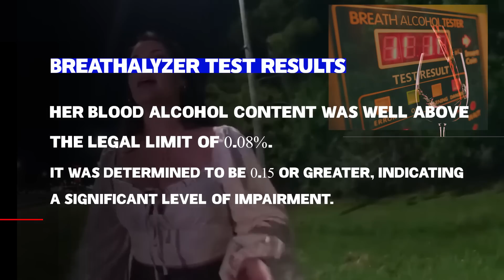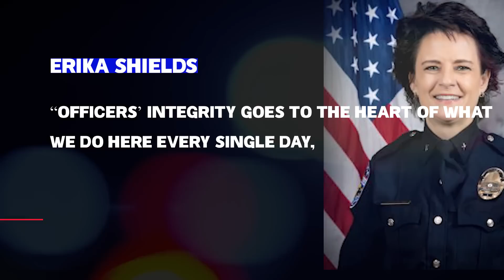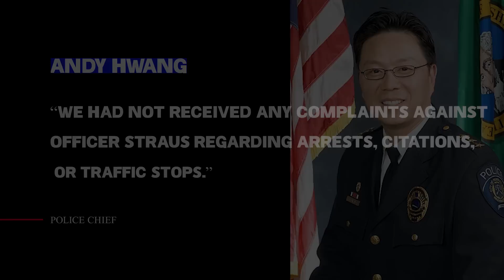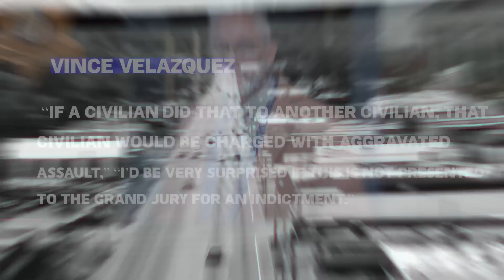Female Cop Takes It WAY Too Far, Then This Happens...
In this video you'll see female cops taking it way too far and later on getting KARMA!

Subscibe to @Policeforce2